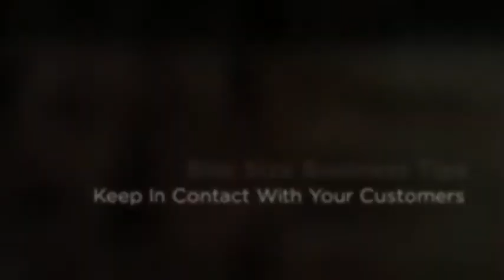Bite Size Business Tip - Keep In Contact With Your Customers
When I first started scentsy nearly 3 years ago i did my first ever Scentsy party in Carrickfergus in Northern Ireland, 3 years on and im doing a starter party for a new consultant in our team. I have kept in touch with my party host 3 years ago and today im delivering some new scentsy for her, if you keep in contact with your customers you can have a never ending business and i explain more in this video.